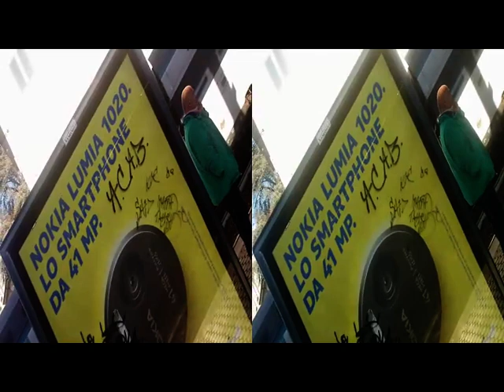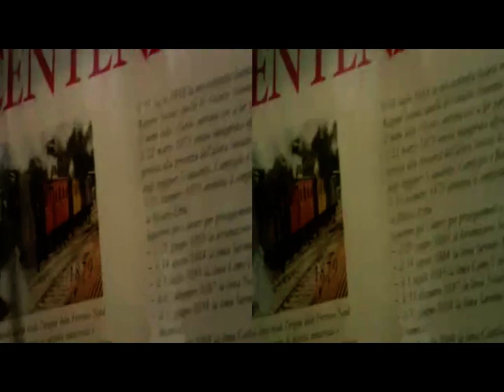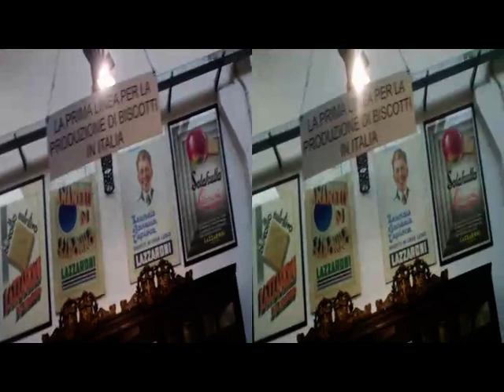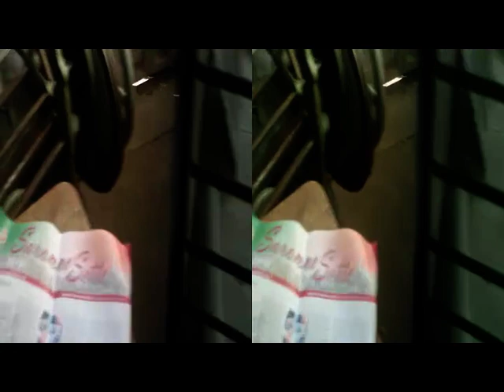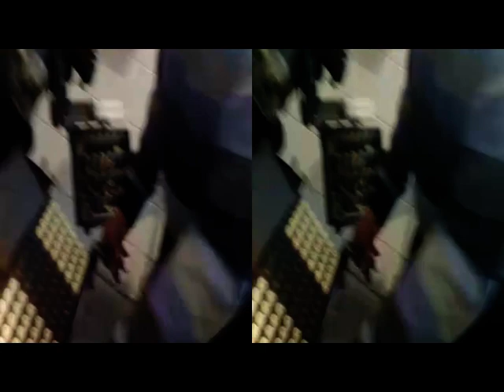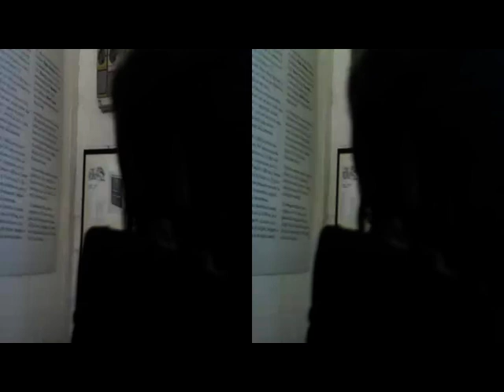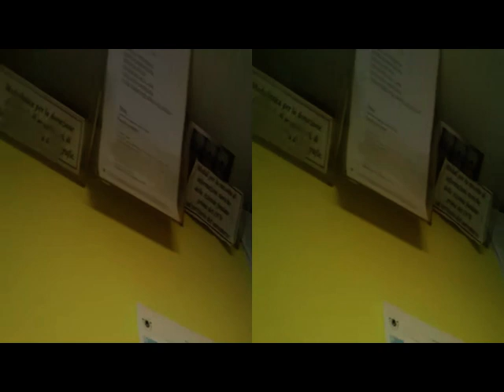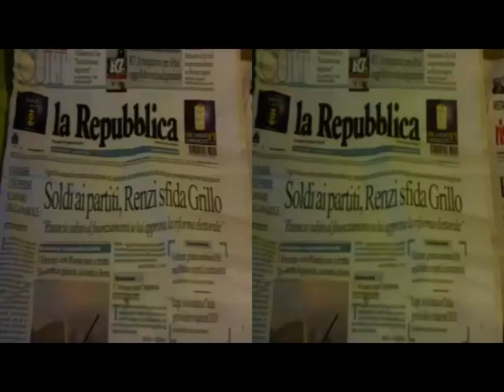yt3d:metadata=user 3D Anaglyph SARONNO#ROVELLASCA TinyVideoNotes dec.2013 [by Sergio Conegliano]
yt3d:metadata=user
3d Anaglyph SARONNO - ROVELLASCA TinyVideoNotes dec.2013  [by Sergio Conegliano] via Bloggie Sony & MAGIX Video deluxe 17 Premium